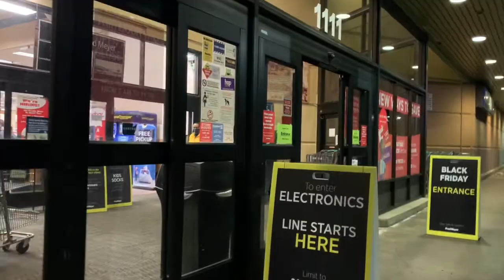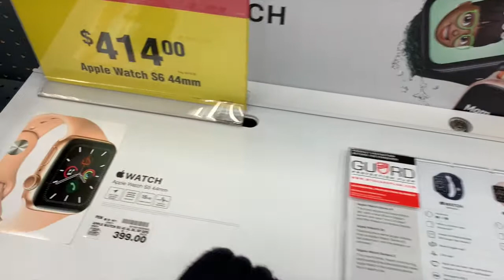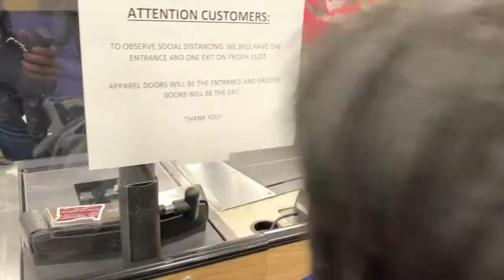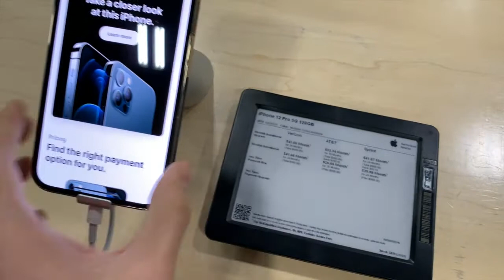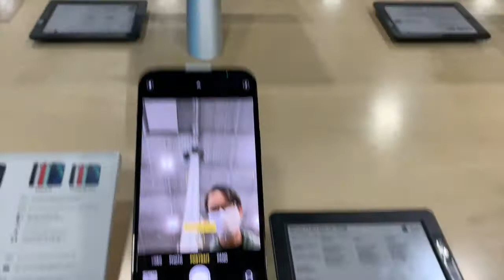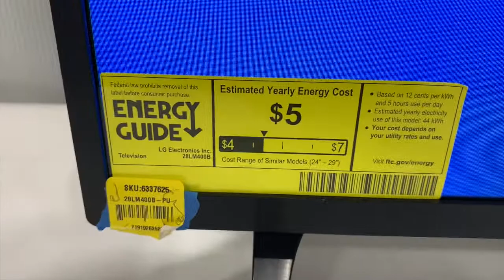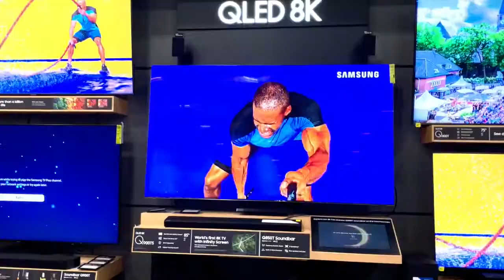#3 - SHOPPING VÀO NGÀY BLACK FRIDAY 2020 NHƯ THẾ NÀO???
Do dịch covid năm nay Black Friday ít người đi mua sắm ở Mỹ.